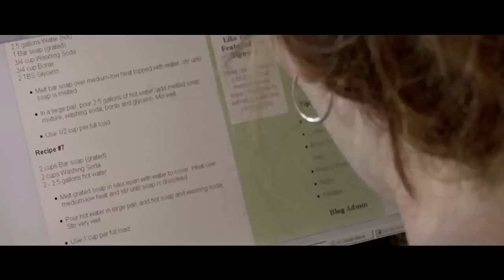‪‪GFF 2012 - The Clean Bin Project - Tráiler‬‬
Green Film Fest, Festival Internacional de Cine Ambiental.